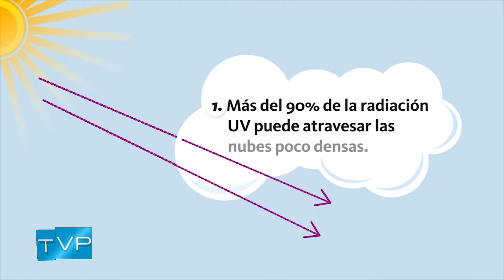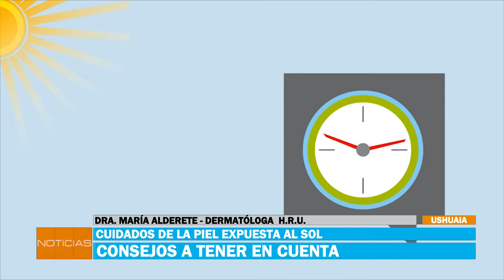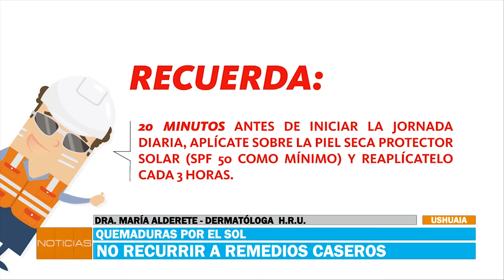TVP NOTICIAS (2) - 05/02/18